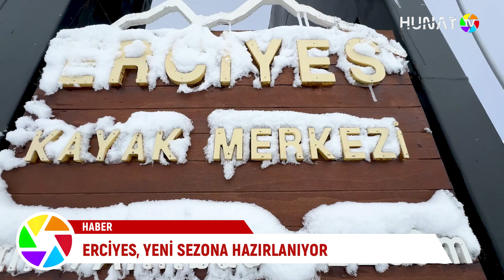ERCİYES, YENİ SEZONA HAZIRLANIYOR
Kayseri Büyükşehir Belediye Başkanı Dr. Memduh Büyükkılıç, Kayseri’nin ve İç Anadolu Bölgesi’nin en yüksek dağı olan 3 bin 917 metre rakımlı Erciyes’te kış turizmi kapsamında yeni sezon hazırlıklarının sürdüğünü belirterek, 154 suni kar makinesinin saatte 3 bin 880 metreküp kar ürettiğini ifade etti.

Hunat TV - Canlı Yayın